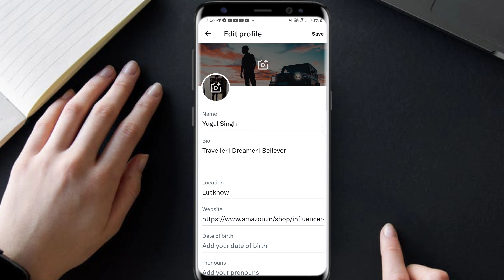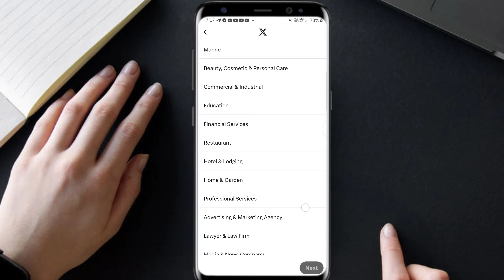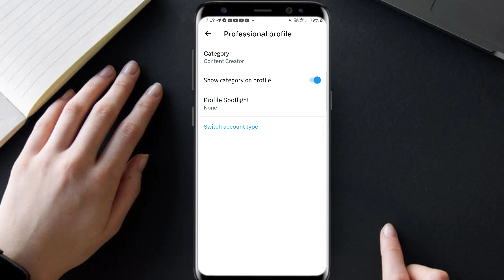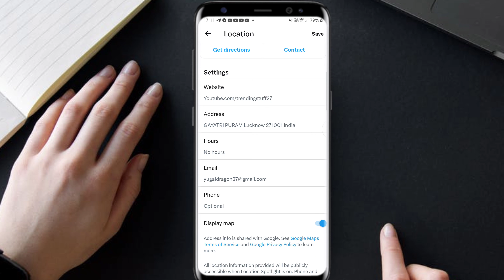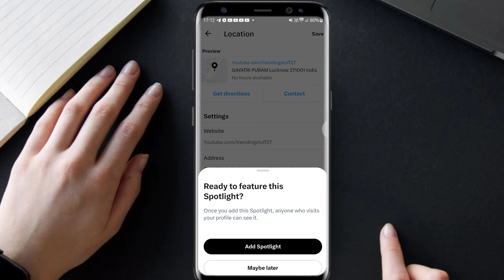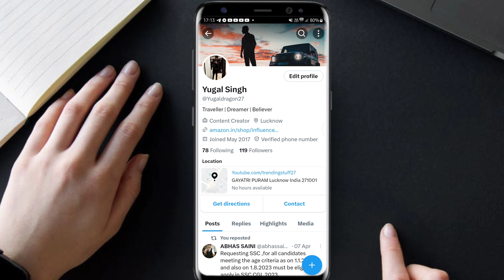How to make professional twitter account | Twitter par professional account kaise banaye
How to make professional twitter account | How to Switch to Professional Account on Twitter or X
1. how to make professional twitter account
2. how to switch to professional account on titter or x
3. Twitter par professional account kaise banaye
4. how to create profesional account on twitter
5. how to switch normal to professional Twitter account
6. normal Twitter account ko professional Twitter account mein kaise switch Karen
7. Switch to a Professional Profile On Twitter
8. How to Change to a Professional Twitter Page
9. Change Twitter to Professional Use
10. create twitter professional account

In this Video I have told about how can you Switch to Professional Account on Twitter?

Is video me maine bataya hai ki twitter par professional account kaise banaye?